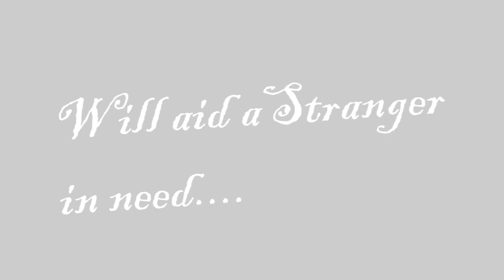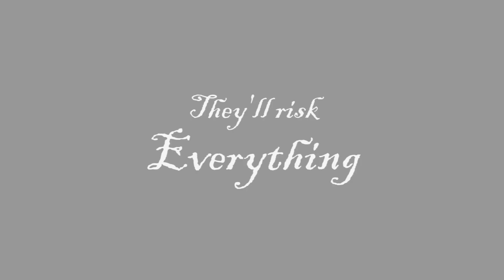Season 1 Trailer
A brief overview of Season 1 of Knights of the Rolled Table Podcast.

Listen to the pod on iTunes, Spotify, Stitcher, PodBean, and anywhere else podcasts are found.

Go out and make life an Adventure!